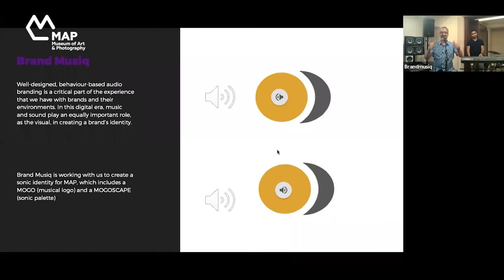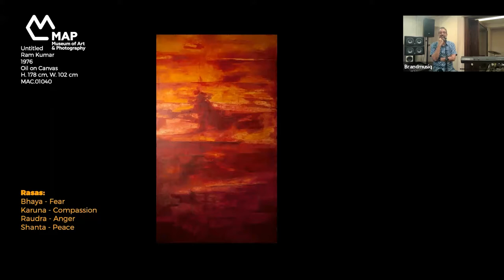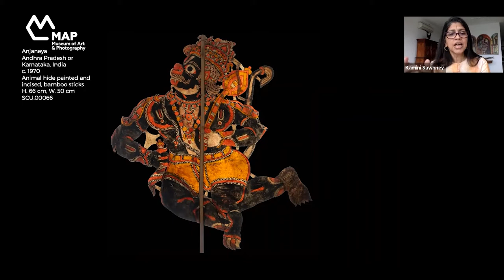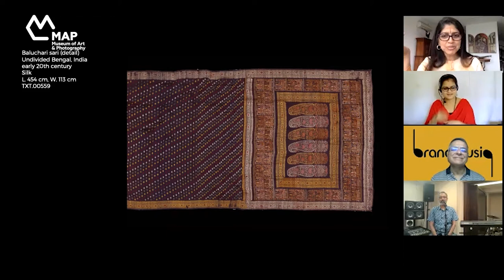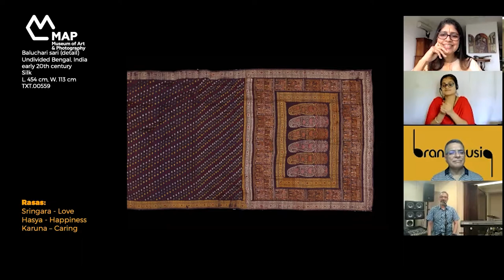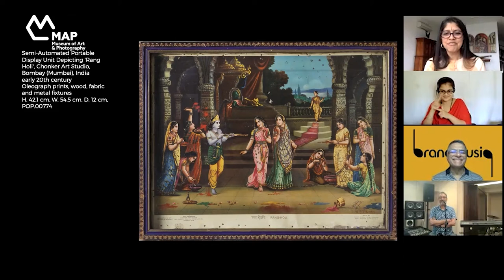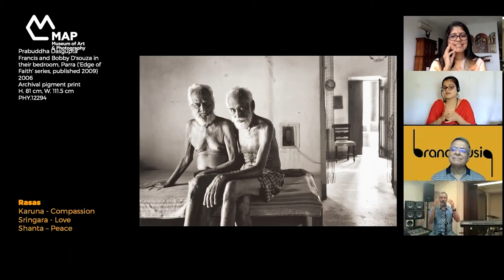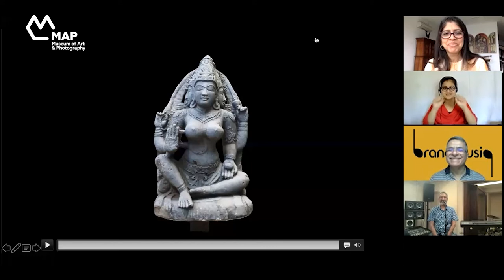Seeing Differently: Musical Interpretations of Artworks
Dipak Marwah, Rajeev Raja, Kamini Sawhney

Experience the sonic identity of art, the making of a musical logo and discover the essence of a painting using sound.

ART is LIFE: SOUNDFRAMES
3 - 5 December, 2021
A festival conceptualised, designed and themed around music, to virtually explore the power of the museum, and music, to bring people together. Showcasing a range of never-before-seen performances, talks and workshops from artists in India and the world.

How do you listen to an artwork? What would a painting sound like? How would you recognise art if you couldn’t see it? This session allows audiences to experience the sonic identity of art, the making of a musical logo or MOGO as well as the process of capturing the essence of a painting using sound. Join us as BrandMusiq teaches us to identify and experience the crux of an artwork by applying the science of sound and the art of music.

Brandmusiq, founded by Rajeev Raja and the late J S Mani, creates sonic identities for organisations that connect with consumers at a deeper, more subliminal level. Relax and enjoy this session as Brandmusiq takes you on a journey of sound that allows you to listen to the paintings and watch some music!

This session is curated in conjunction with our online exhibition with BrandMusiq, Sights and Sounds. __________________________________________________